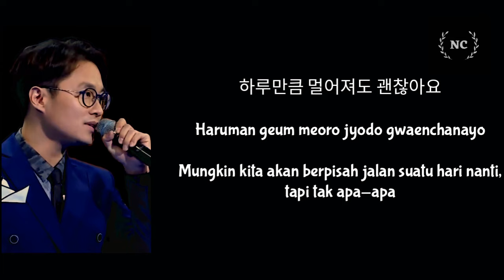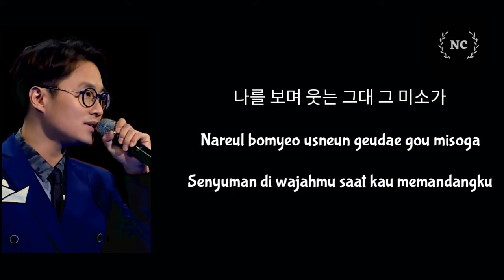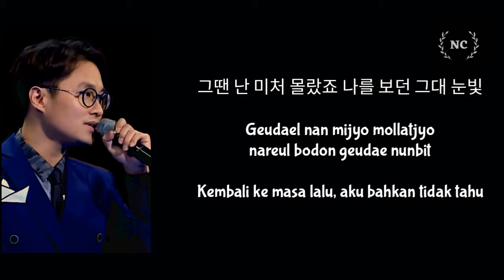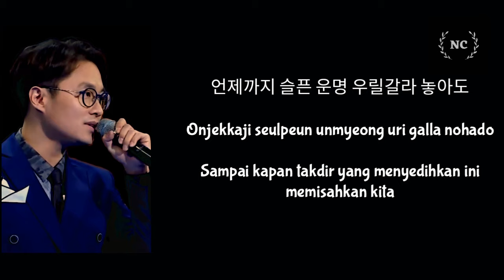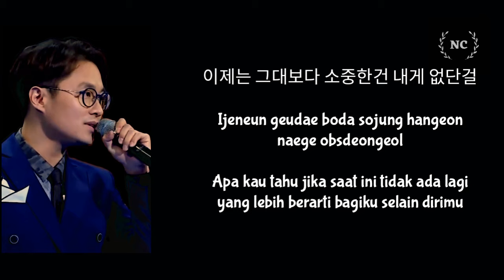Jung Il Young - Prayer (Autumn In My Heart OST) [Lyrics INDO SUB]